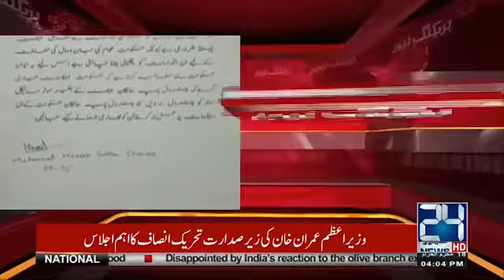Helmets necessary for take Petrol